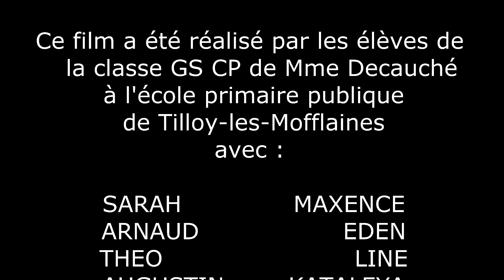La nuit n'est jamais complète / école de Tilloy les Mofflaines 2022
Film d'animation réalisé à l'école publique de Tilloy-les-Mofflaines produit par les Ateliers de la Halle durant l'année scolaire 2021/2022.